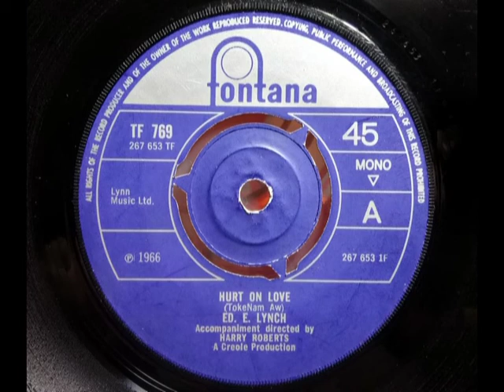Dancer - ED E. LYNCH - Hurt On Love - FONTANA TF 769 UK 1966 Beat Soul Stomper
Upload #933 ~ HQ from UK 45 pictured ~~ His 2nd & last 45 that appears Unknown. Big Beat Soul Dancer written by TokeNam Aw as the label says deserves a listen. B side is "Little Child" the weakest of his 4 tracks, a soft soulful if bland pop. No idea who he is & no photos. Lost on Fontana much like Peter Anathan. All 4 of his songs written by TokeNam Aw who only wrote for "Katch 22" the Fontana group who 's first 45 was on TF768. Also wrote Izzy Pound & Soul Joe Clements tracks on Plexium. Not apparently the same as this page tells...

Katch 22 - Biography

Katch 22 formed in Hackbridge, a suburb in the London Borough of Sutton, Greater London in 1964. Mike Eastman (guitar), Paul Bonner (drummer), lead guitarist Martin Wayne (born Martyn Godbold) and Robert Godbold (bass guitar) were in a beat group that underwent a succession of changes of name until they settled on Katch 22. In June 1966 the group were playing at the 100 Club in Oxford Street when they met Tokenam Aw, a member of the Aw family who controlled the Tiger Balm deep heat rub fortune. Aw approached the band, told them he liked what he had heard and wanted to manage the band. Aw said that he was working with the Fontana label and could get the group a recording deal.